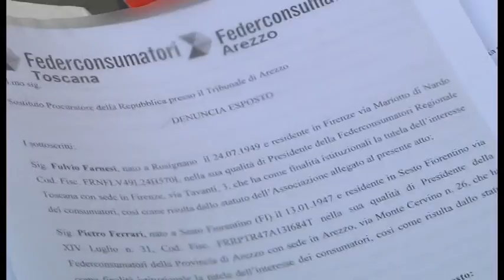Federconsumatori ha depositato l'esposto per il caso Banca Etruria alla Procura di Arezzo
Servizio di Enrica Cherici